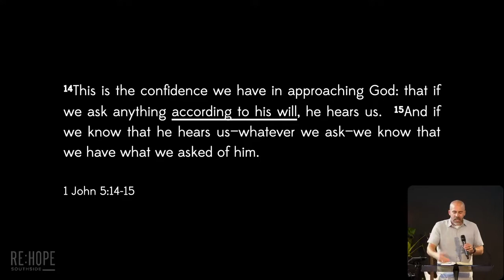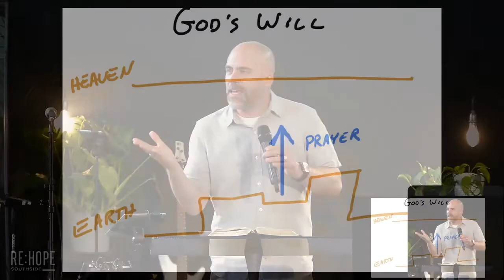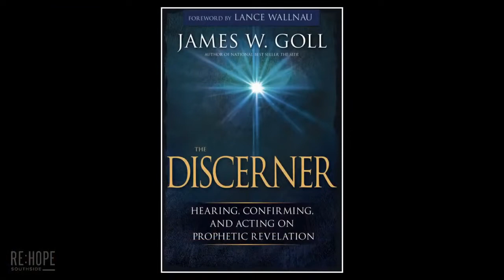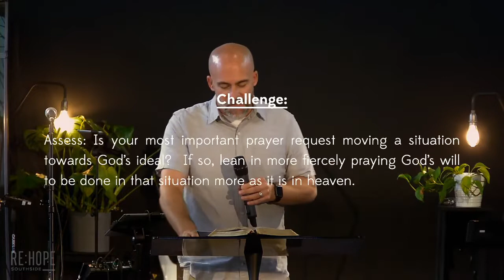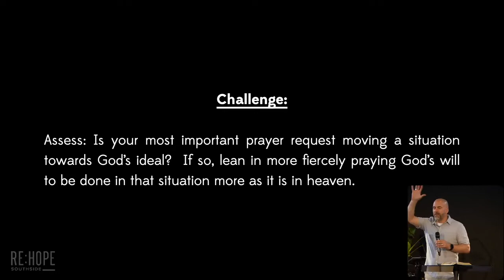Praying in God's Will | 20 Jun